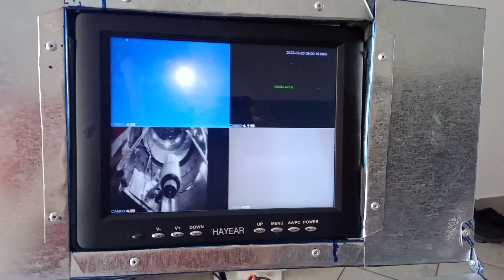March 21, 2023